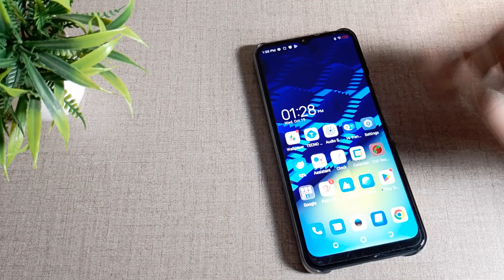How to change wallpaper in Tecno Spark 7T mobile in hindi setting